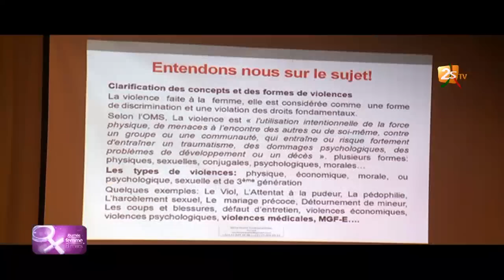EDITION SPECIALE 8 MARS 2017 AVEC NINA